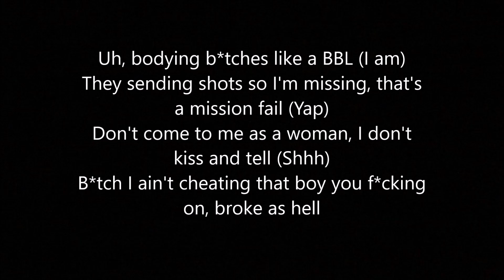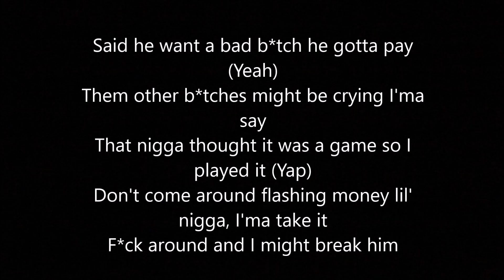Lakeyah - Record Straight (Lyrics)